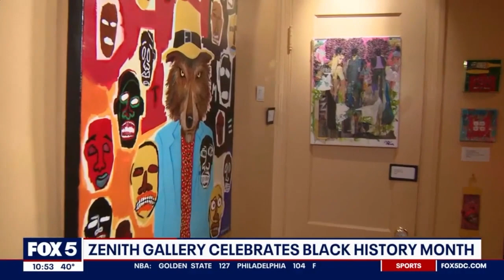"Awareness" - Zenith Gallery's Black History Month Exhibit - Artists Feature # 2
to learn more about upcoming in-person artist talks!

Zenith Gallery in Washington, DC celebrates Black History Month 2024 with their "AWARENESS: Through an African American Lens" contemporary art exhibit. In this video, Fox 5 DC's Gwen Tolbart interviews Zenith Gallery Director Margery Goldberg, and artists Ram Brisueno, Sheryll Cashin, Julee Dickerson-Thompson, Qrcky, and Bulsby “Buzz” Duncan about their contributions to this important exhibit.